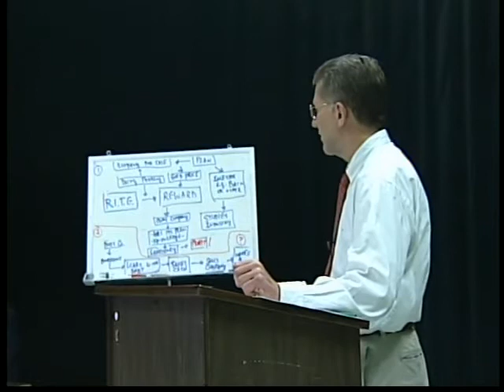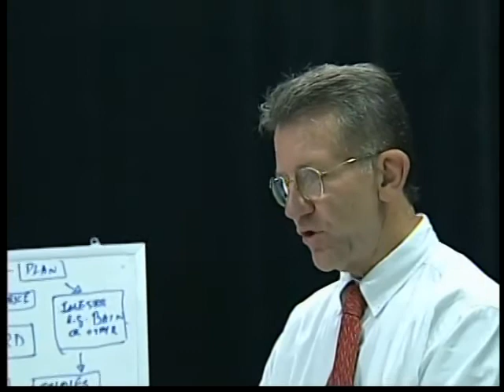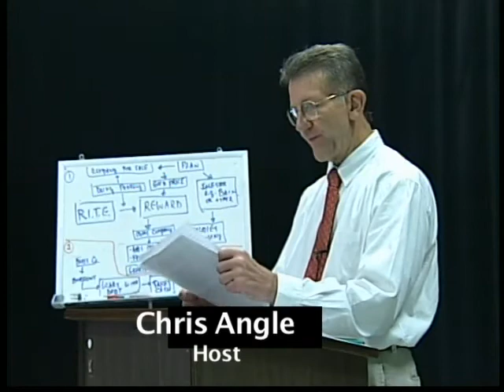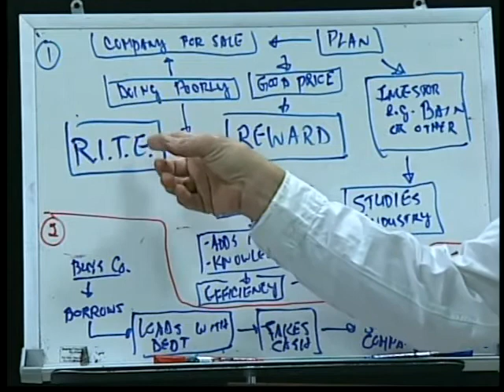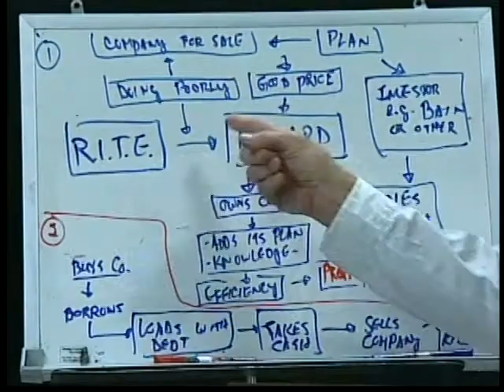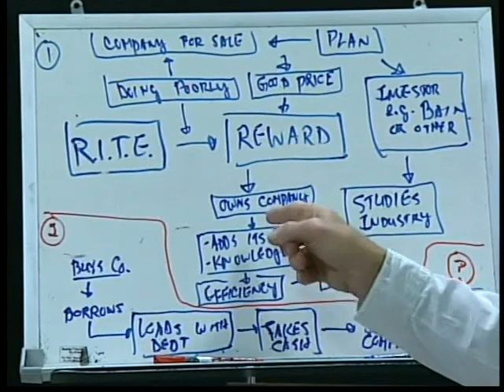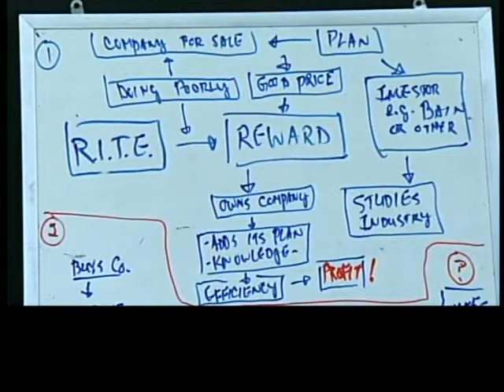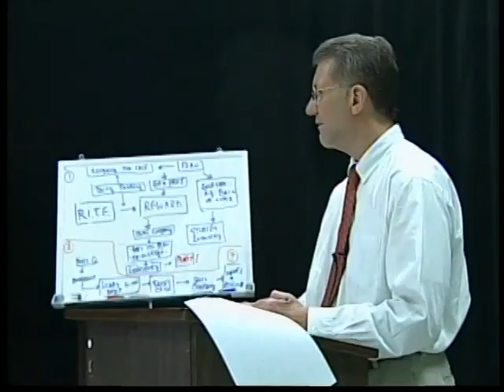Beneficial Nature of Private Equity.mp4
The beneficial nature of private equity is that the private investors bring new knowledge to the management of the target company.  This new knowledge allows the acquired company to reset its direction toward a new avenue to attain profitability thus ensuring the jobs of the company's workers through new growth for its future.